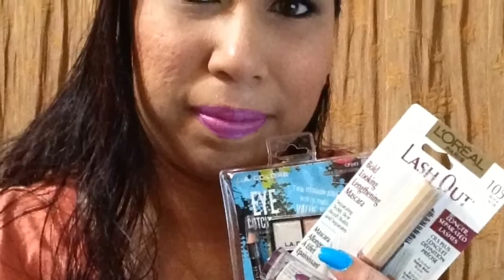Giveaway Announcement of Winners!!!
Thank you to everyone who participated. And Congrats to all winners...

Keek: sweetzrv
All items were purchased with my own money and I was not paid to give any biased review. Items that were not purchased with my own money and may have been gifted to me, I share my thoughts and experience in using whatever product/s mentioned in this video.